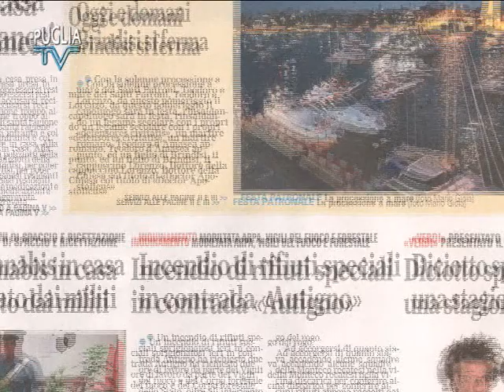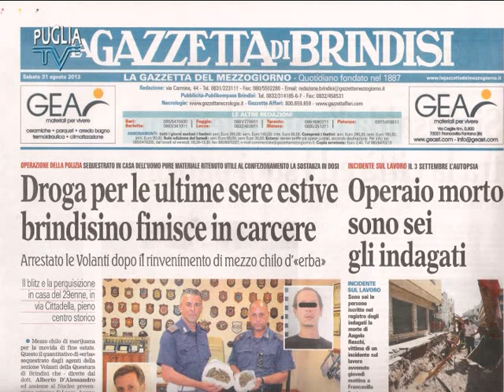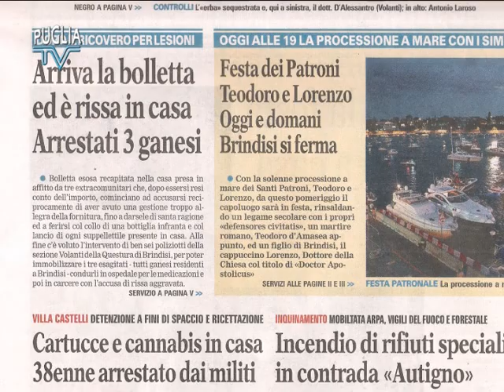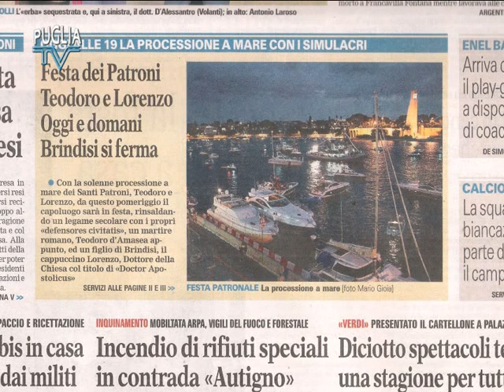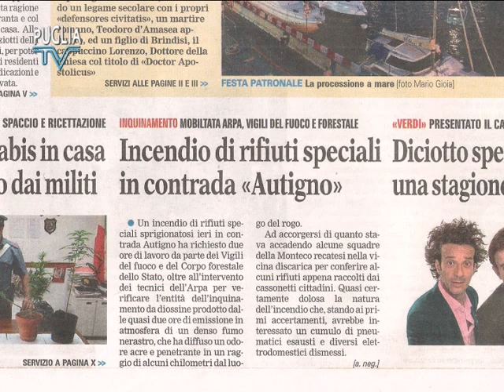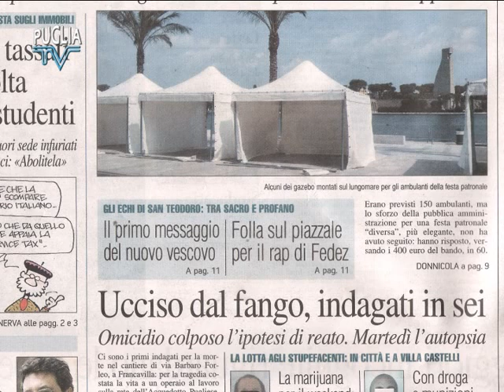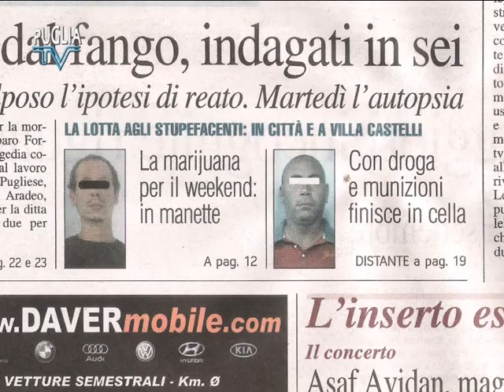Puglia Tv Brindisi Rassegna Stampa 31-08-2013